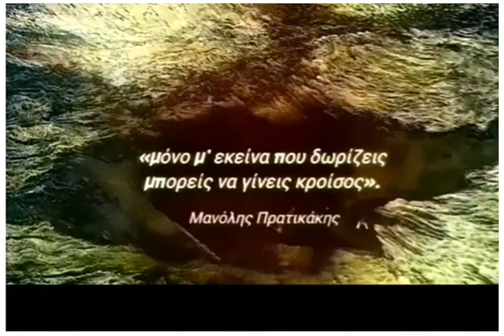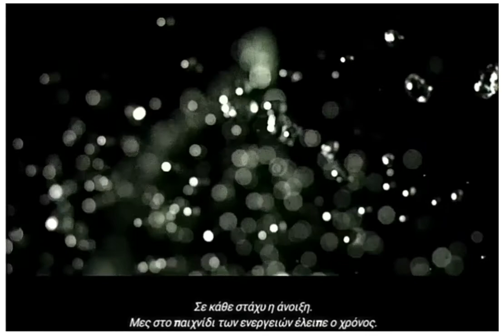Μανόλης Πρατικάκης (Δύο ποιήματα)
«Λιθοξόος»
Να είσαι φορέας αθωότητας
όπως ο άνεμος, η μέλισσα,
η πεταλούδα.
Μεταφέρουν τη γύρη τάχα τυχαία, τάχα χωρίς να το γνωρίζουν
και χωρίς αυτό να είναι καν  μες στις προθέσεις τους.
Καθώς περνούν και με κλωστές μαλαματένιες υφαίνουνε τις εποχές.
Γονιμοποιούνε τ’ άνθη και τα δέντρα.
Συμβάλλον στην καρποφορία
χωρίς καλά να το γνωρίζουν.
Και χωρίς αυτή η πράξη να προσθέτει το παραμικρό στη φυσιογνωμία τους.
«Το Νερό»
«Δεν είχα όνομα ούτε σώμα.
Μόνο την ηλικία
του νερού.
 Σε κάθε στάλα πάφλαζε
ο ωκεανός.
Σε κάθε στάχυ η άνοιξη.
Μες στο παιχνίδι των ενεργειών
έλειπε ο χρόνος.
Η αρχή και το τέλος
κάθε όντος
χάνονταν αρπαγμένα στη μεθόριο
των άλλων.
Ήταν εκεί ο χιονοδρόμος ο Ερμής
με μιαν αναγγελία.
Στην ολόφωτη πίστα των κβάντα
ήταν εκεί ο θεός Σίβα και χόρευε
στον πανάρχαιο ρυθμό του μέλλοντός μας,
πυρρίχιους και ροκ».

«μόνο μ’ εκείνα που δωρίζεις
μπορείς να γίνεις κροίσος».
Μ.Π